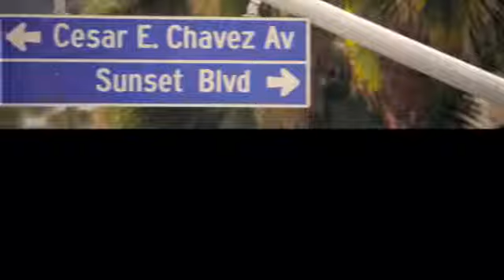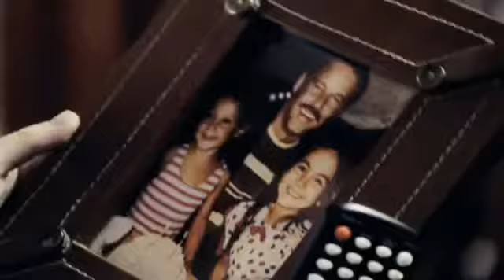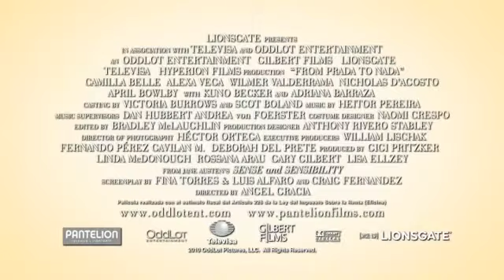From Prada To Nada Movie Trailer Official